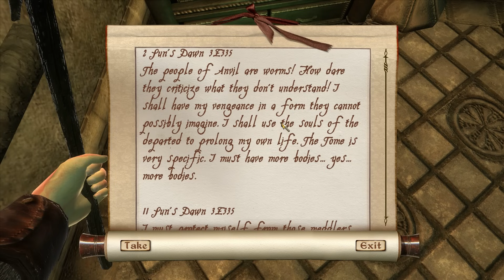Ree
Oblivion glitches and funny highlights with an unfortunate Khajiit.

The Adventures of Autism-Cat (Part #30).

Oblivion memes
meme
Oblivion glitches
Bethesda memes
Oblivion
gameplay
highlights
anime